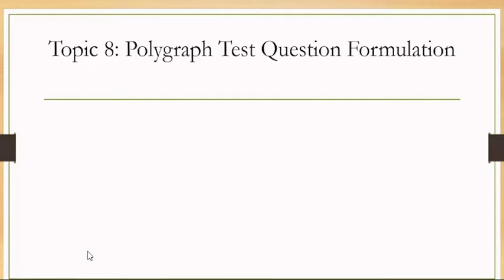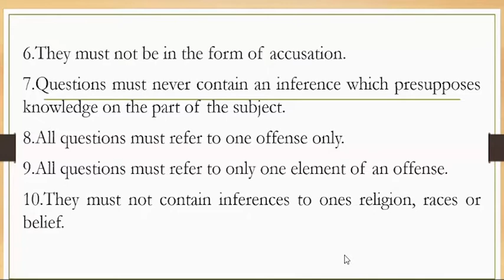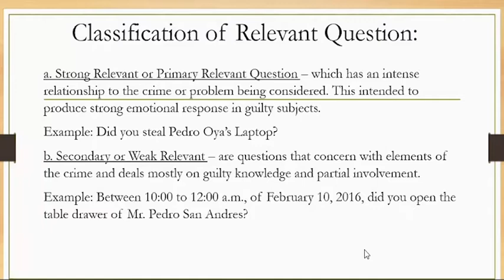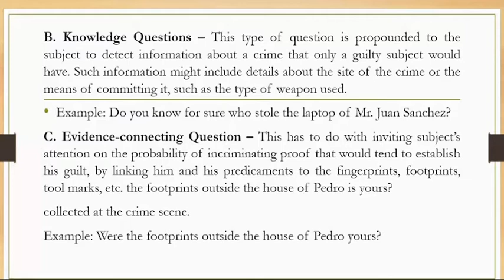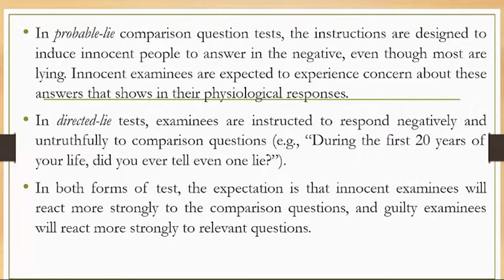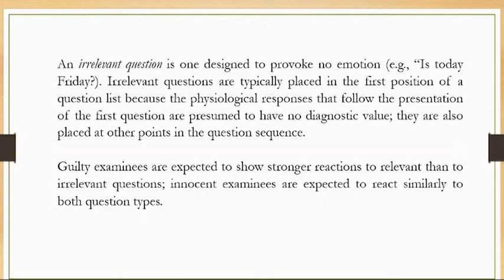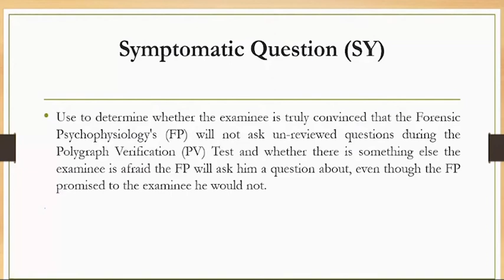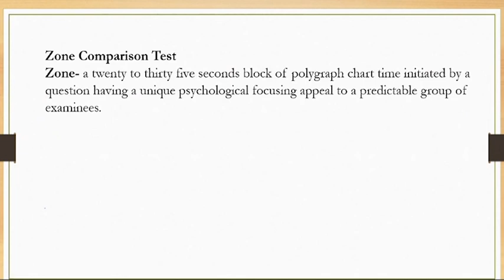POLYGRAPHY Lecture | Topic 8: Polygraph Test Question Formulation